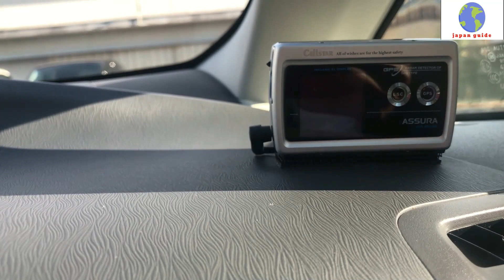japanguide /හැංගිලා ඉඳලා High Speed අල්ලපු කාලේ ඉවරයි /high speed radar detector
.JapanGuide ...日本ガイド.

IMPORTANT
I made these video with my own experience and the experiences of the people I live with.I am not a  legal advisor and nothing in this video should be considered legal advice. In that case there is no guarantee that you'll receive the same results. your results depend on your current situation. You should do your own research too.